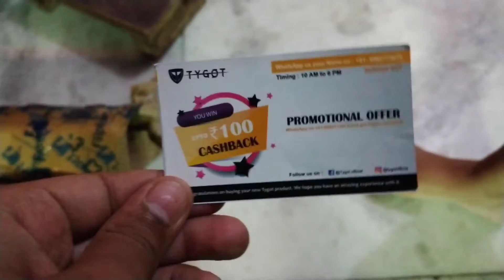Dony ka dusra puppy dikh gya